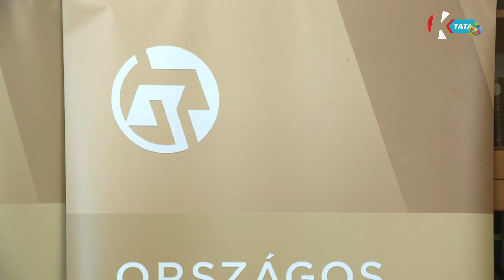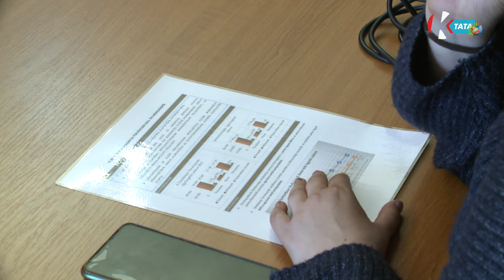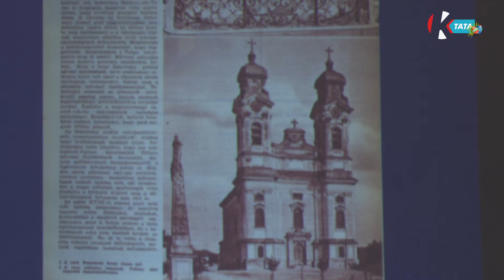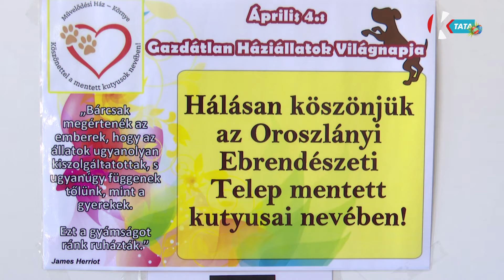Híradó (2022. 04. 20.)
0:00 Felfutó
0:56 Összbírói értekezletet tartottak Tatabányán
3:43 Elindult a motoros szezon – óvatosságra int a rendőrség az utakon
6:20 Ácson készült el az ország legnagyobb húsvéti tojásfája
8:45 Két közönségkedvenc tárlattól búcsúzik héten a Tatai Vár
10:47 Rendhagyó táncóra a környei Művelődési Házban
13:11 Önkormányzati hírek, időjárás, programajánló

A 2021. évi eredményeket összegezték a Tatabányai Törvényszéken. Az összbírói értekezlet a Komárom-Esztergom megyei bíróságok tavalyi munkáját értékelte és ismertette a soron következő feladatokat. Az értekezletet megelőző sajtótájékoztatón dr. Csorba Zsolt Ödön, a Tatabányai Törvényszék elnöke foglalta össze a tapasztalatokat.

Már nem csak a csillagászati, a valódi tavasz is megérkezett hazánkba. Az időjárás előrejelzések a következő hetekre sok napsütést jósolnak. Ezzel egyidőben folyamatosan nő a motorosok száma is az utakon. A biztonságos szezonkezdéshez adott útmutatást a rendőrség.

Rekordkísérletbe kezdtek a húsvéti ünnepek alatt Ácson. A város lakóinak célja az volt, hogy egy 2009-es kazincbarcikai csúcsot megdöntve, több mint tizenötezer tojással dekorálják fel a település legnagyobb fáját. Ezzel beírva magukat a magyar guiness rekordok közé.

A folyamatos megújulást szem előtt tartva jelentkezik rendszeresen új, időszaki kiállításokkal a Kuny Domokos Múzeum. Április 24-ig két tárlat várja a művészetkedvelőket, így E. Szabó Margit textil összeállítása, valamint Keleti Éva fotóriporter alkotásai.

A latin zenével ismerkedhettek a táncos lábú érdeklődők a környei Művelődési Házban. A jó hangulatú közös testmozgás mellett a jótékonykodás is a fókuszba került: az Ebrendeszétei telep mentett állatainak gyűjtöttek.